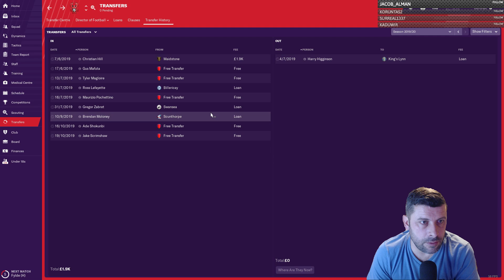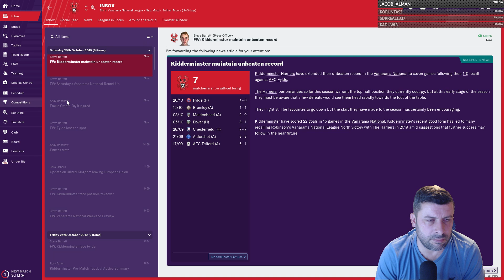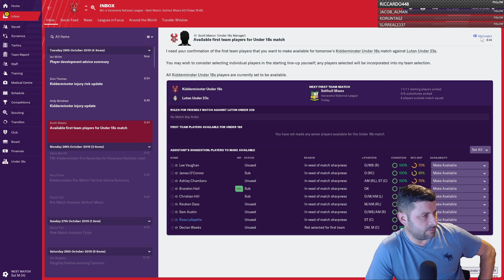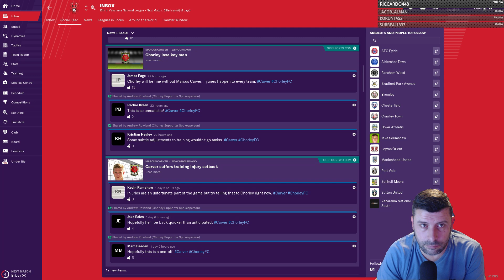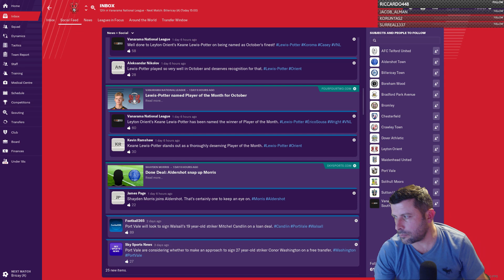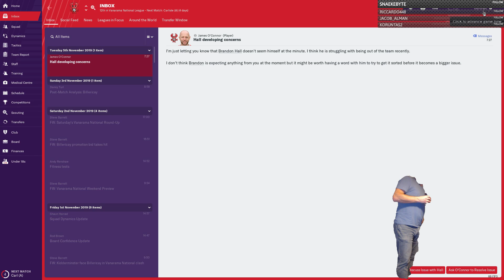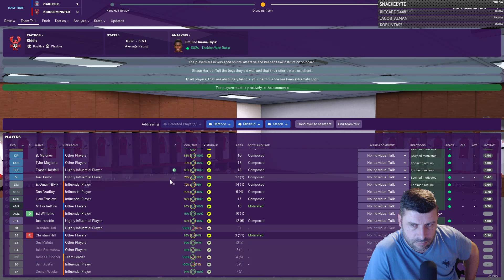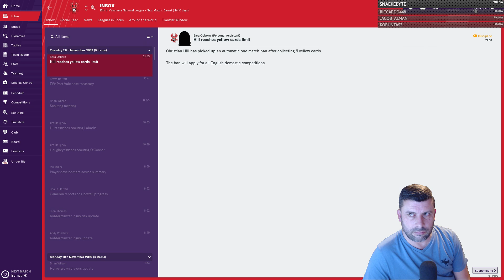The Carpetmen Save KHFC (Giveaway below)